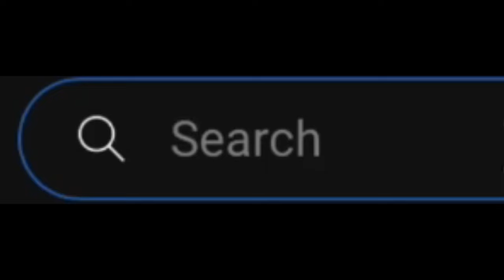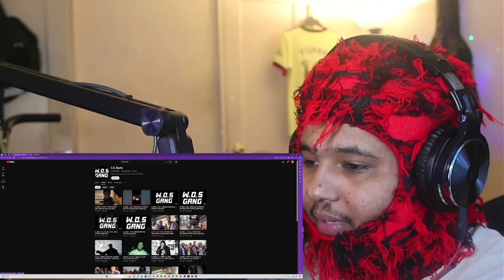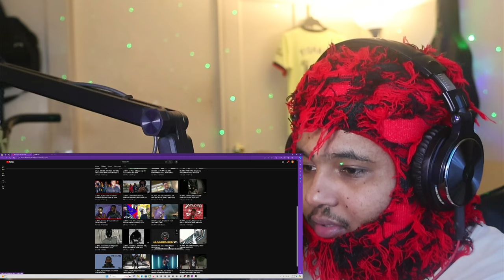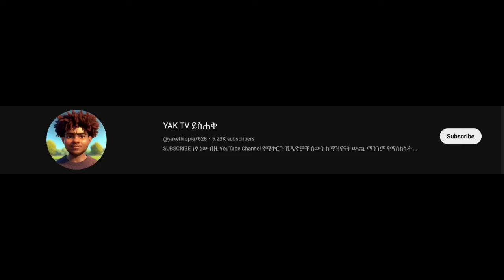Lil Bura Drill ጅሉ ድሪለር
ቤተሰቡን ተቀላቀሉ

 / yak1998_

/yak.1998
 / yak1998_

 Hana Girma - Bante Lay - ሃና ግርማ - ባንተ ላይ - New Ethiopian Music (Official Video)

 / yak.1998